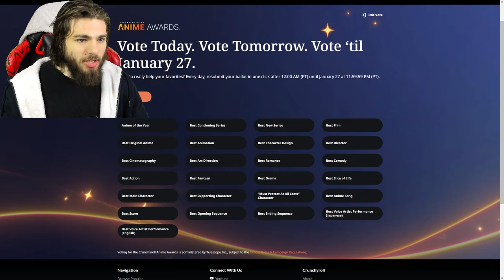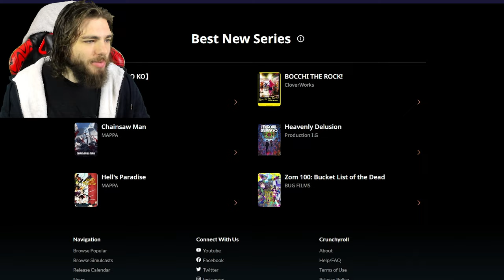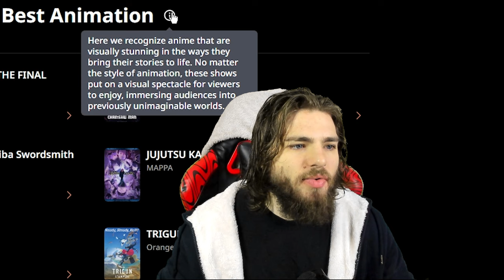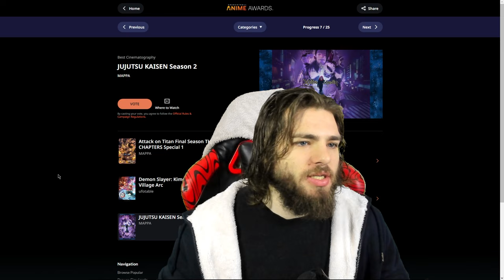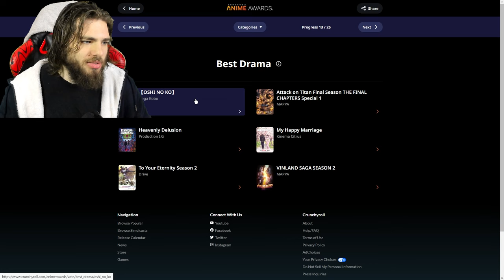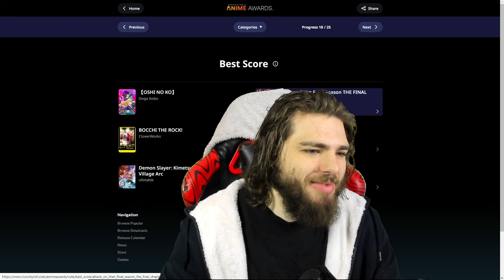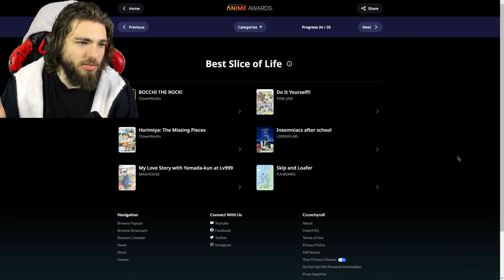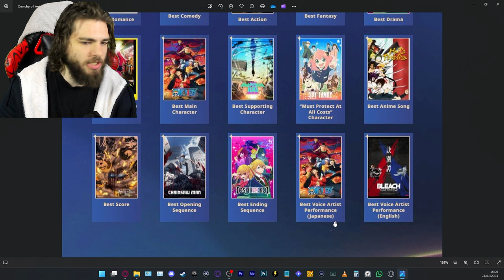I VOTED FOR CRUNCHYROLL'S ANIME AWARDS 2024 SO YOU DON'T HAVE TO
Original: Crunchyroll Anime awards
INFO
Let me know what other things I should make videos about.
00:00 Intro
00:51 Anime Of The Year
01:53 Best Continuing Series
02:14 Best New Series
02:37 Best Film
03:01 Best Original Anime
03:28 Best Animation
04:49 Best Character Design
05:11 Best Director
06:12 Best Cinematography
06:36 Best Art Direction
06:57 Best Romance
07:09 Best Comedy
07:29 Best Action
08:25 Best Fantasy
08:54 Best Drama
09:14 Best Slice Of Life
09:19 Best Main character
09:24 Best Supporting Character
09:49 Must Protect At all Cost character
10:29 Best Anime Song
10:55 Best score
11:41 Best Opening Sequence
11:55 Best Ending Sequence
12:20 Best Japanese Voice actor
13:00 Best English Voice actor
13:37 The once I've skipped
14:12 Recap